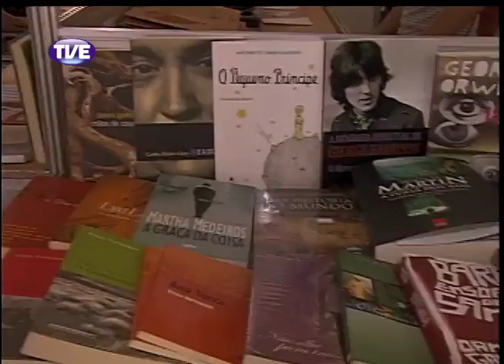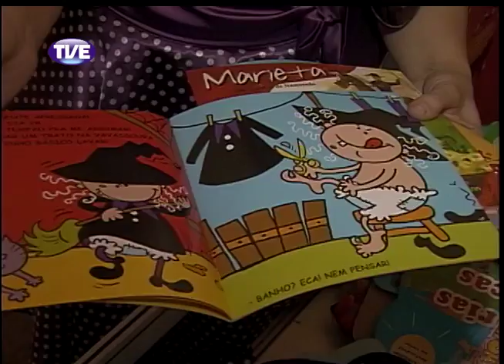Jornal da TVE 2 Edição 09/10/13 Bloco 2